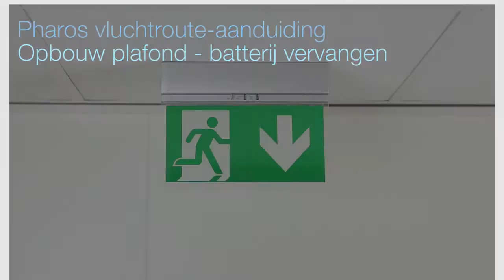Pharos vluchtroute-aanduiding | Opbouw plafond batterij vervangen